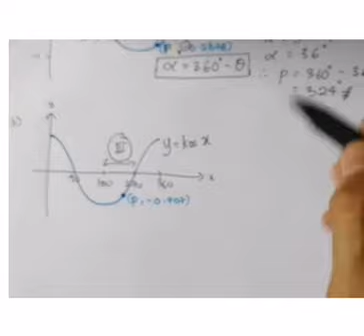Matematik KSSM Tingkatan 5 Bab 6 : soalan melibatkan graf fungsi trigonometri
Matematik KSSM Tingkatan 5 Bab 6 Nisbah dan Graf Fungsi trigonometri

Soalan melibatkan graf fungsi trigonometri
Semoga bermanfaat

Tq guys..